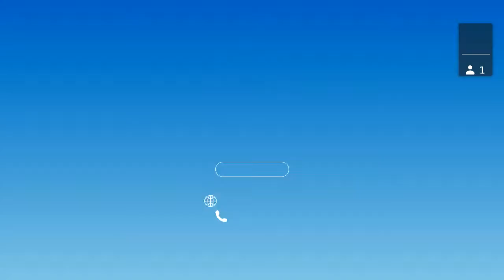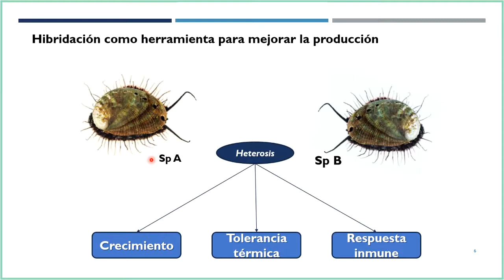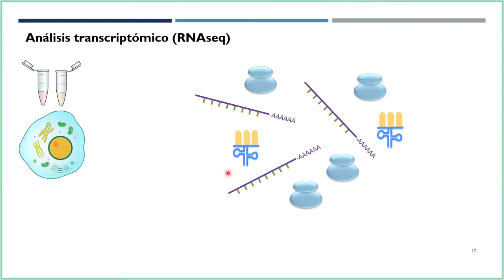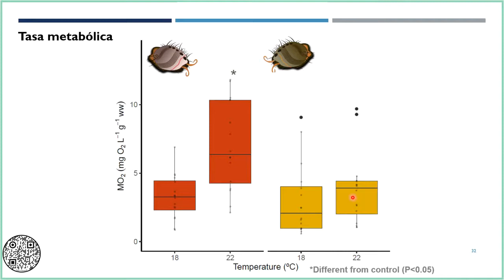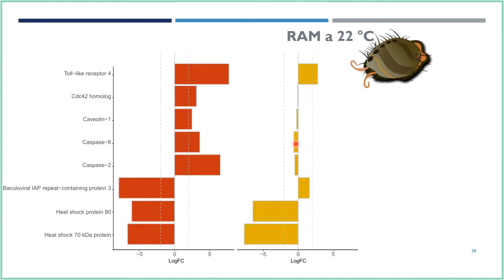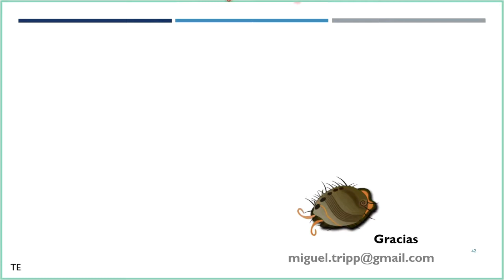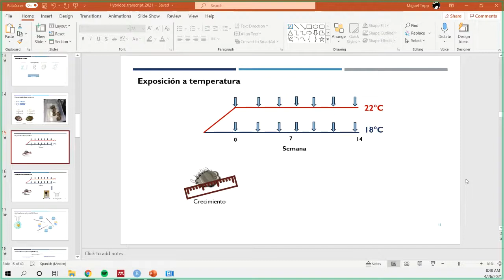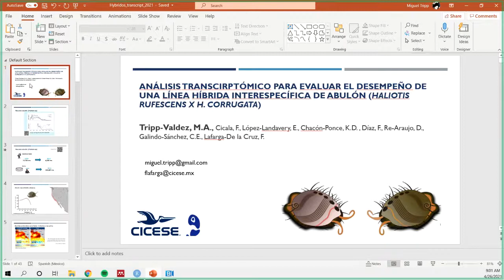Análisis transcriptómico para evaluar el desempeño de una línea híbrida interespecífica de abulón.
Seminario de la Academia de Acuicultura impartido por el Dr. Miguel A. Tripp Valdez, del departamento de acuicultura del Centro de Investigación Científica y de Educación Superior de Ensenada (CICESE).